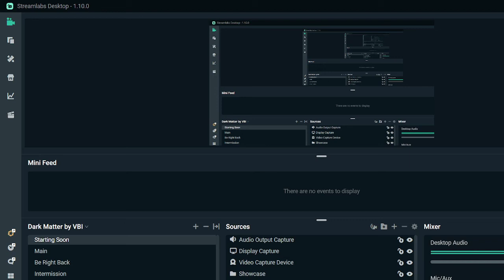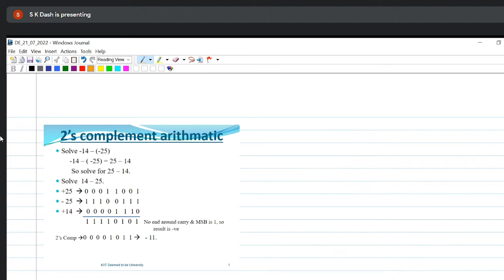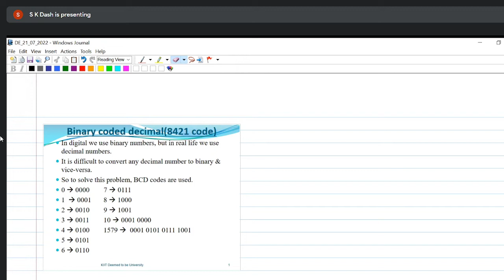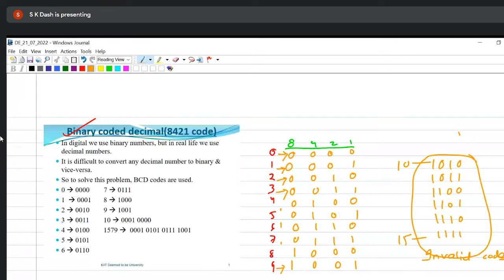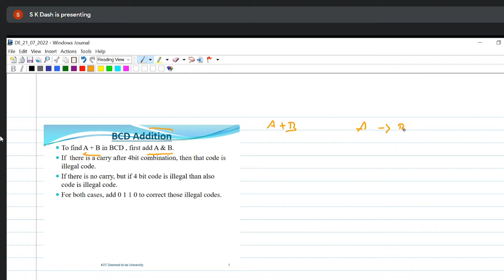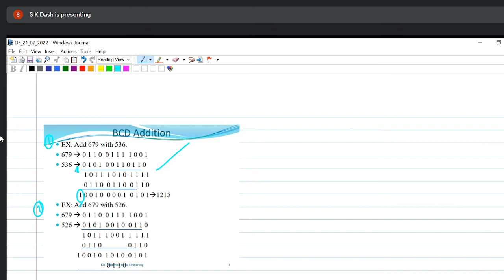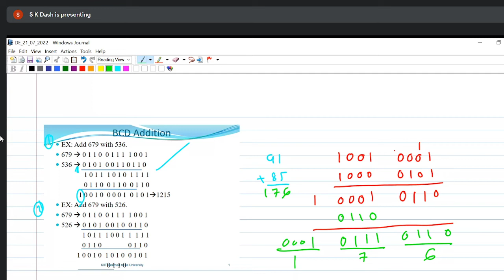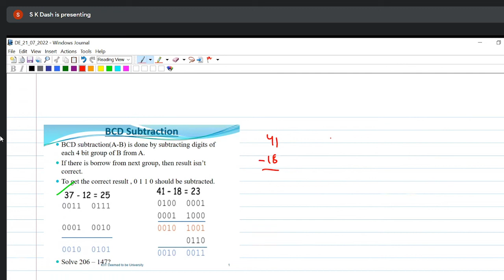DE [28TH JULY,2022 FRIDAY]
[28TH JULY,2022
FRIDAY]